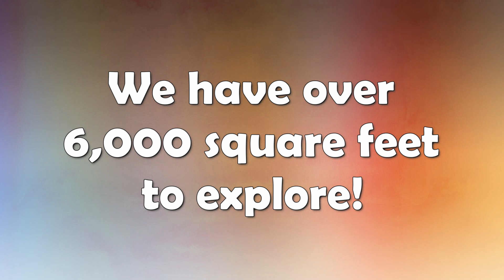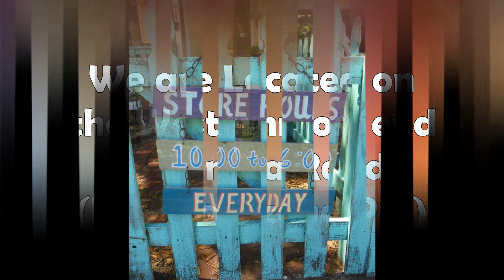Spring Time at Antique & Uniques in Ozona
Come delight your senses with a virtual tour of our shop.  We are located in the quaint town of Ozona (western most end of Tampa road) in Pinellas County.   With over 40 dealers and 6,000 square feet, you are sure to find something just for you!